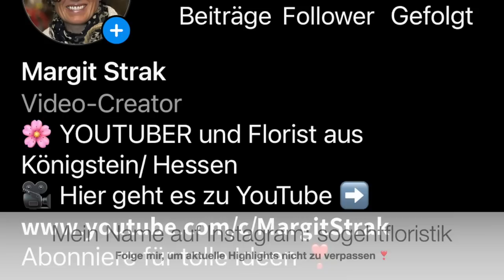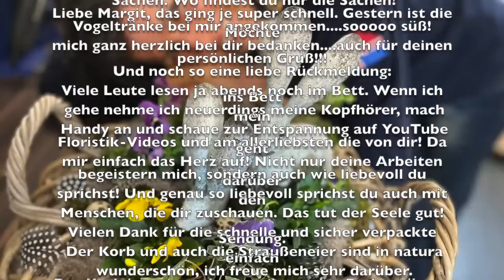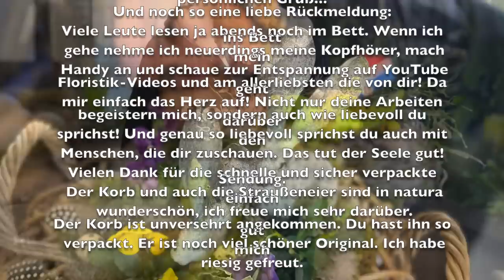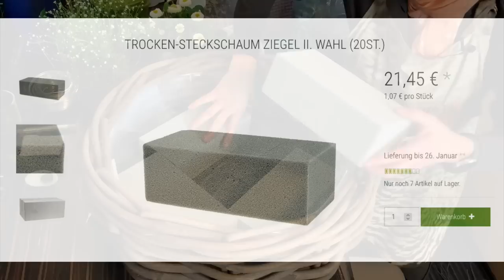Wie du deinen Osterhasen im traumhaft schönen Flechtkorb blumig arrangierst Bastelanleitung DIY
Dein lachender Osterhase- ganz einfach aus Chinaschilf und Draht gewickelt. Schnelle und einfache Deko für die Ostertage für dich oder als Geschenk

deiner Margit

Margit Strak
Freischaffende Floristin